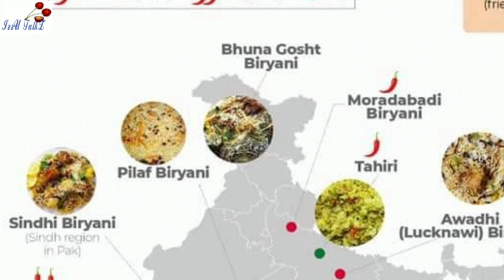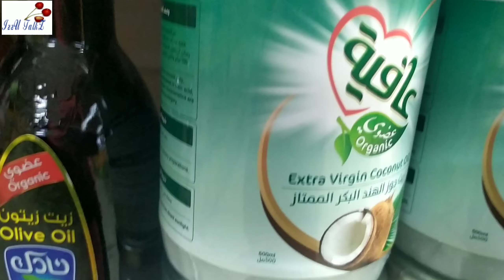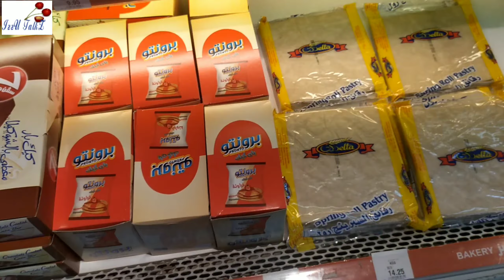വിൻ്റർ പർച്ചേസ് ആയാലോ....!